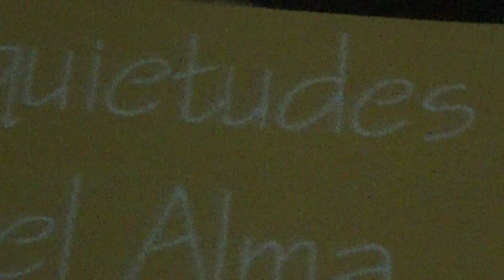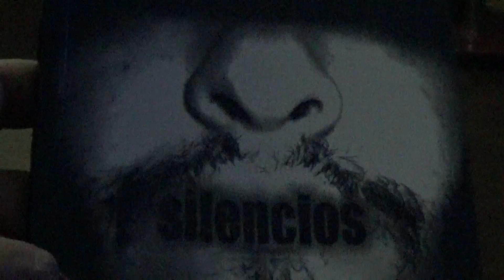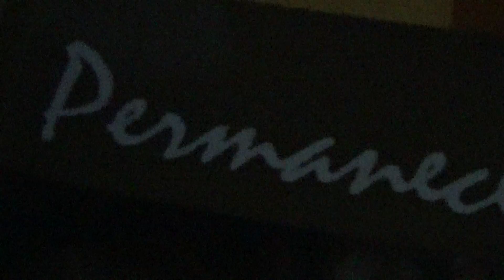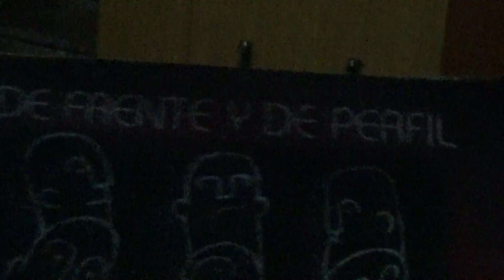DANIEL MARRA POETA URBANO DE ROSARIO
DANIEL MARRA, POETA, SE PRESENTÓ ANTE PÚBLICO DE ADULTOS-MAYORES EN EL COLEGIO NUESTRA SEÑORA DEL HUERTO DE ROSARIO, EL 26 DE ABRIL DEL 2016.